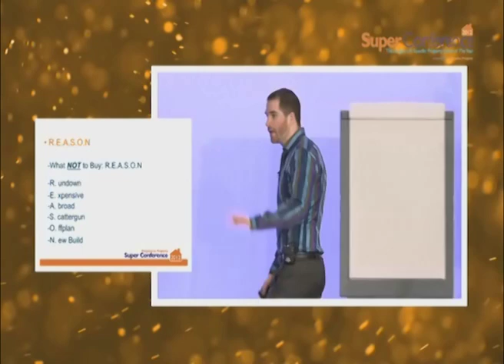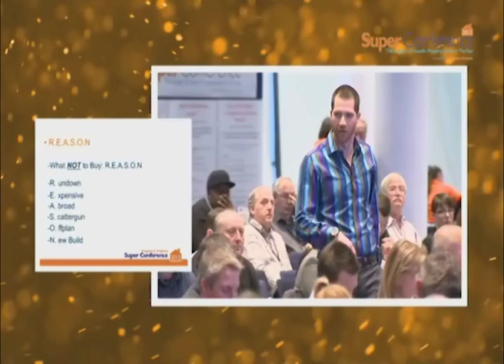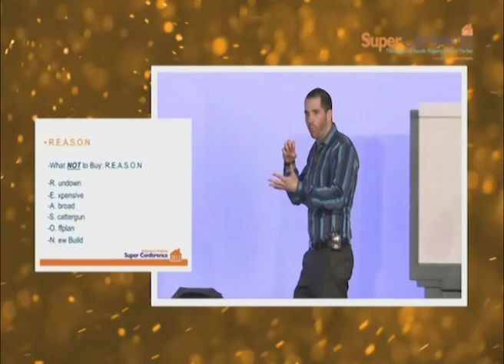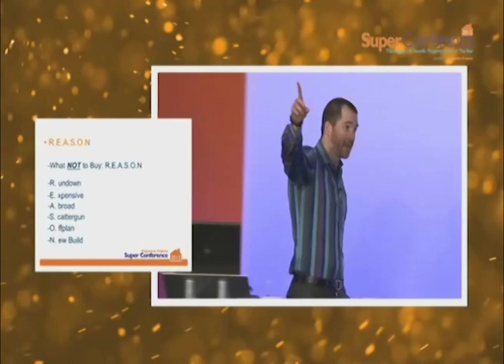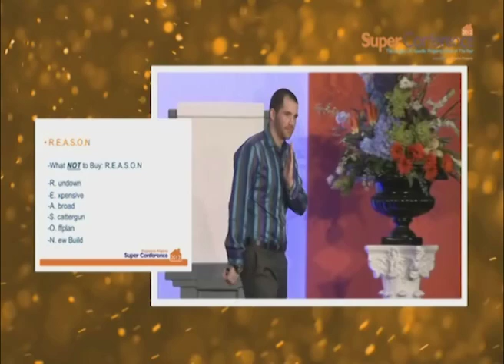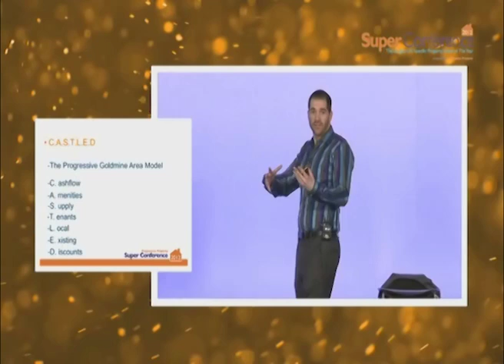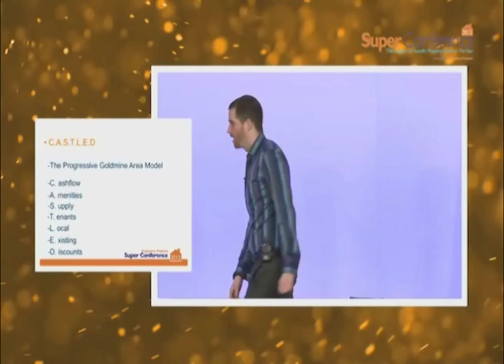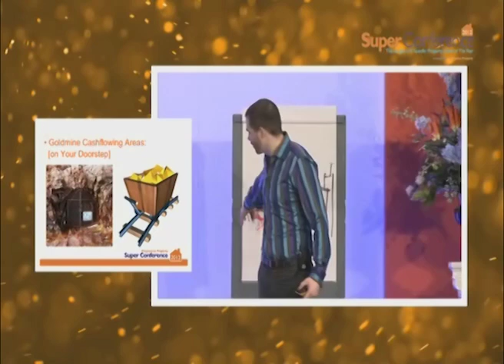Finding Your Property Goldmine Area (Part 2)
Part 2 of Rob Moore's seminar about finding your property goldmine. Learn the tips that have helped Rob Moore and the Progressive Property Community make more money finding property goldmine areas.

DISCOVER HOW TENS OF THOUSANDS OF ORDINARY BRITS ARE QUIETLY GETTING RICH WITH MINIMUM INVESTMENT!